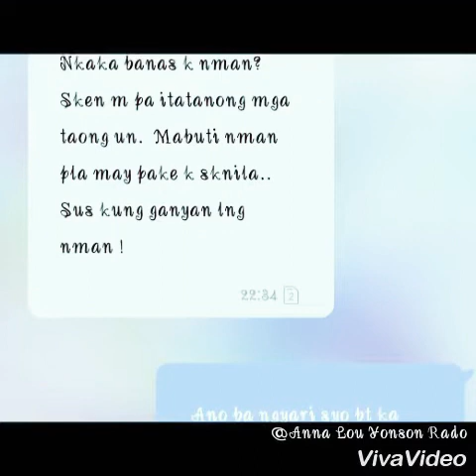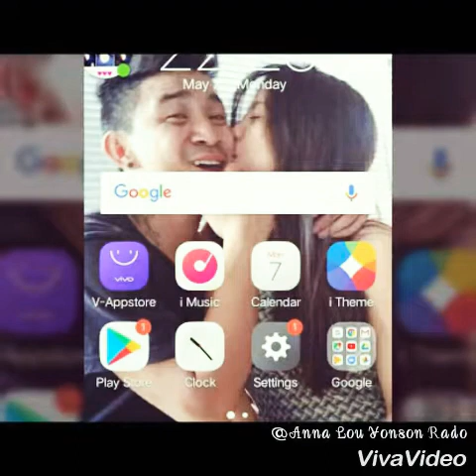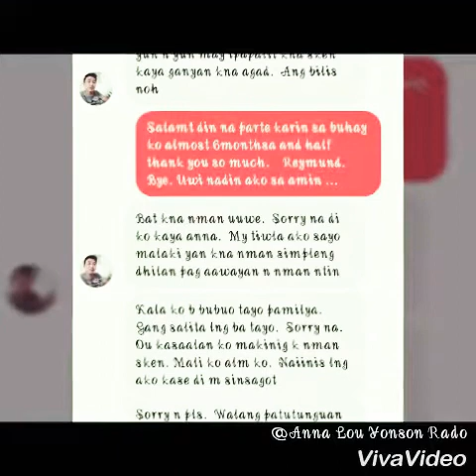November 25, 2018